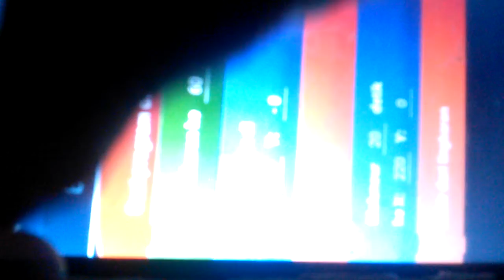Remix dan sepur tua Part2 Catrobat Pocket Code Programing animasi